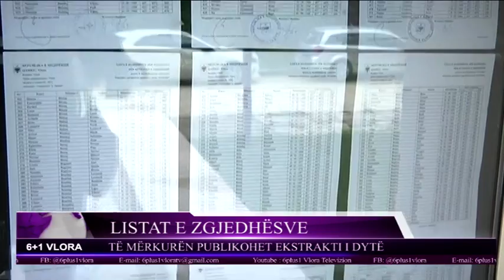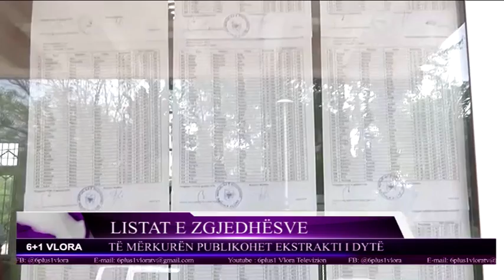Listat e Zgjedhësve. Publikohet ekstrakti i dytë